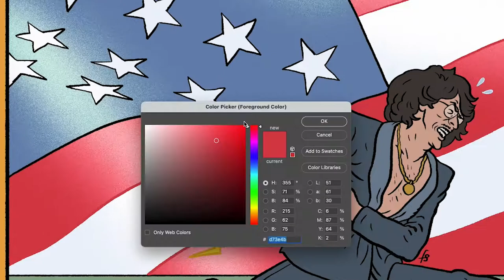Coloring Time-lapse - "Weird Al" Yankovic's "Living with a Hernia"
Please help us make this book a reality, back it on Kickstarter right now!

A coloring time-lapse of the "Living with a Hernia" illustration for the upcoming book, "The Weird A-Coloring to Al", a companion piece to Nathan Rabin's "The Weird Accordion to Al". Art by Felipe Sobreiro.

Weird Al's "Living with a Hernia" is from his 1986 "Polka Party!" album.